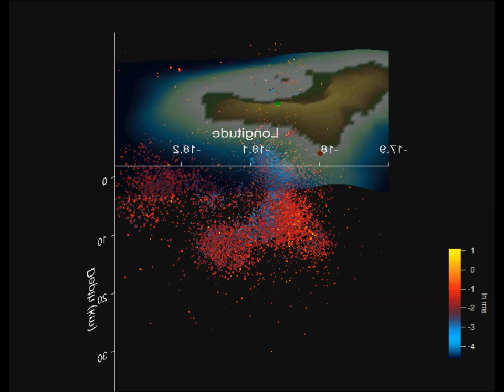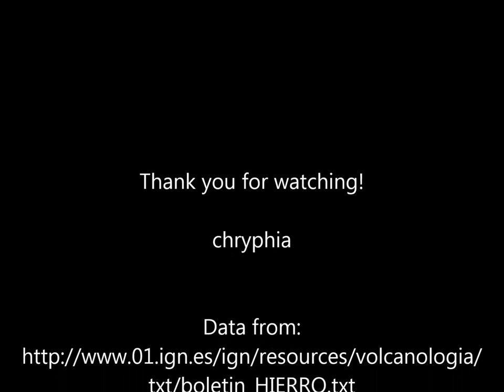El Hierro earthquakes by error (ln rms) 08.06.2011 to 28.03.2013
For friendly discussion about volcanoes, earthquakes and more please visit volcanocafe.wordpress.com.